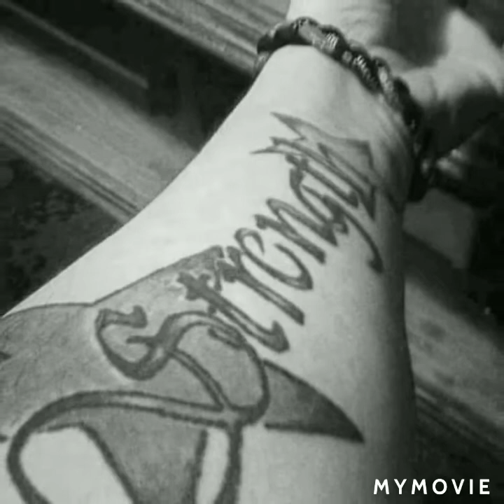this cage/ joshua moore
music/alternative